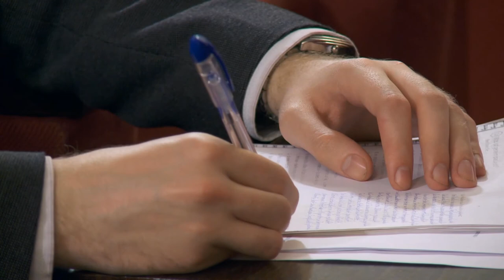Практические аспекты канонизации новомучеников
«Практические аспекты работы с материалами к канонизации новомучеников».

Доклад секретаря Саратовской епархиальной комиссии по канонизации святых священника Максима Плякина.